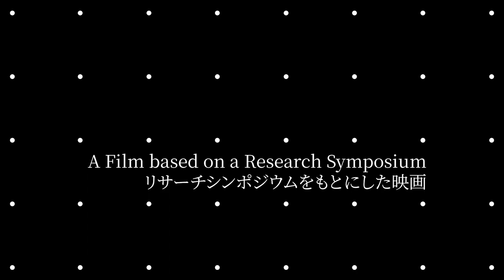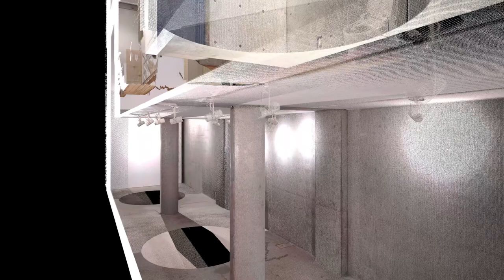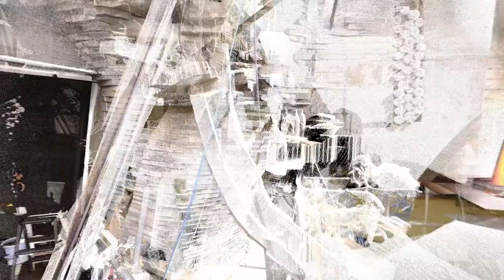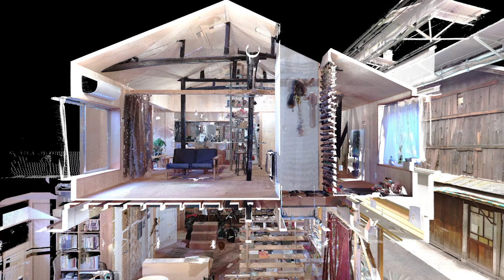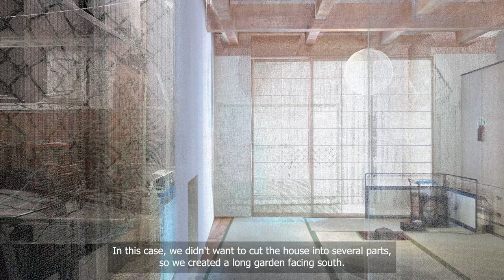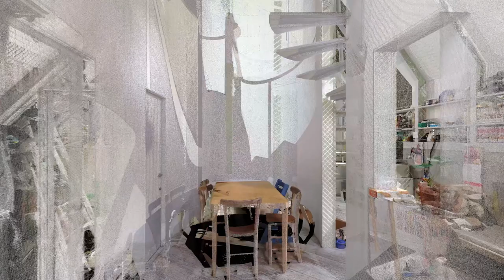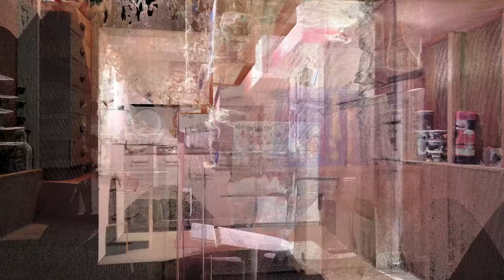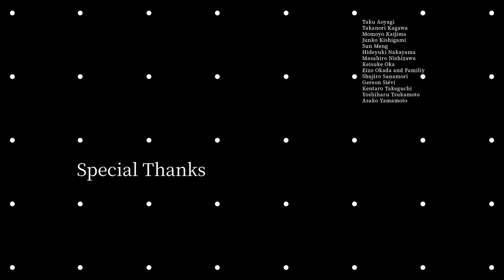Transitional Space: Six Japanese Houses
This Video was produced as a part of the Pamphlet Publication Transitional Space.

The articulation of transitional space forms a key element in Japanese architecture and its relationship to landscape. Climate and cultural history have shaped myriad forms and expressions of these spaces, which connect as well as separate. We pass through or dwell within them; these transitional spaces differentiate between one space and another, inside and outside, public and private, our body and what surrounds it.This issue of Pamphlet documents a conversation about six residential houses in Kyoto, Osaka, and Tokyo. The houses and their surroundings were captured through sound recordings and Point Cloud laser scanning, the results of which were processed into short videos. Based on this material, architects, researchers, artists, and landscape architects from Japan and Europe discuss different modes of perceiving and representing transitional space in architecture and social interchanges, religion, and customs.

Video Credits:
A Production by ETH Zurich, in Collaboration with the Kyoto Institute of Technology

Producer: Dennis Häusler, Matthias Vollmer.
Sound Design: Ludwig Berger, Fabian Gutscher
Editing: Laura Ceregetti

Contributions by: Takanori Kagawa, Momoyo Kaijima, Shujiro Kanamori, Junko Kishigami, Hideyuki Nakayama, Keisuke Oka, Kentaro Takeguchi, Yoshiharu Tsukamoto, Asako Yamamoto

Houses by: Alphaville Architects, Atelier Bow-Wow, Hideyuki Nakayama, Keisuke Oka, SpaceSpace, Tadao Ando

Pamphlet Publication:
Transitional Space, Six Japanese Houses Traversed

Editors:  Christophe Girot, Dennis Häusler, Luisa Overath, Myriam Uzor, Matthias Vollmer

Contributions by: Ludwig Berger, Jan De Vylder, Christophe Girot, Dennis Häusler, Takanori Kagawa, Momoyo Kaijima, Shujiro Kanamori, Christian Kerez, Hiroyuki Kimura, Masahiro Kinoshita, Junko Kishigami, Hideyuki Nakayama, Masahiro Nishizawa, Cathelijne Nuijsink, Keisuke Ok, Eizo Okada, Yoshiro Ono, Luisa Overath, Gabrielle Schaad, Laurent Stalder, Kentaro Takeguchi, Yoshiharu Tsukamoto, Myriam Uzor, Inge Vinck, Erwin Viray, Matthias Vollmer, Asako Yamamoto Übersetzt vom Kyoto Institute of Technology, KIT